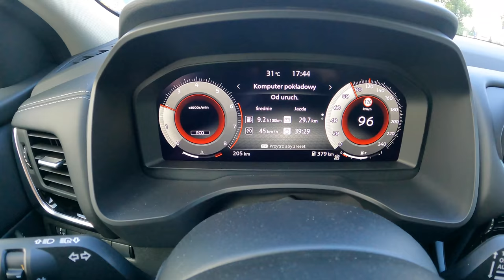New Nissan Qashqai 2021 [1.3 158 HP] |0-100| POV Test Drive #835 Joe Black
Car: Nissan Qashqai III 1.3 DIG-T MHEV 158 HP 2021

0:00 Intro
0:04 Walk-around and interior
0:58 Casual driving
2:20 Tunnel
3:01 City drive
4:22 Bumpy road
5:13 Acceleration
5:33 Casual driving
6:12 Highway
7:21 Engine view
7:36 Fuel Consumption

Engine: 1.3L Petrol (Gasolina) 4-cylinders
Displacement (cc): 1332
Power: 116 kW/158 hp
Torque: 270 Nm
Transmission: 6-speed manual
Traction: FWD ( Front-Wheel Drive )

Acceleration Nissan (0–100 km/h): 9,5 s.

Fuel Tank Capacity: 55L
Total Range: 821 km
Weight: 1434 Kg
Cargo Space: 479 Liter
Model: 2021
Base Price: 25.790 EUR

Driver: Joe Black
Video: GoPro Hero 9 Black / Sony a6300 + Sigma 16mm f1.4
Audio: Zoom H2n (recorder) & Roland CS-10EM (binaural microphones)
Edit: MacBook Pro / Final cut Pro X